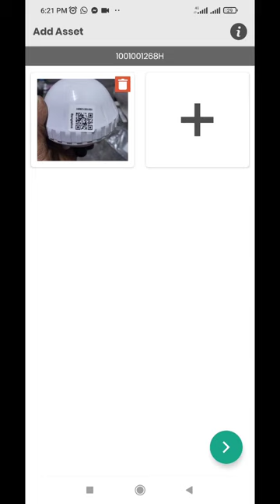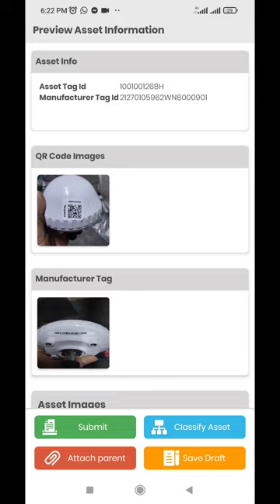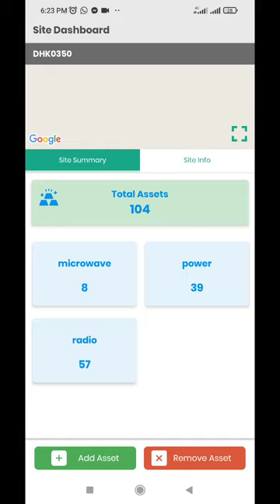How To Huawei GPS Antenna Asset Tagging Process